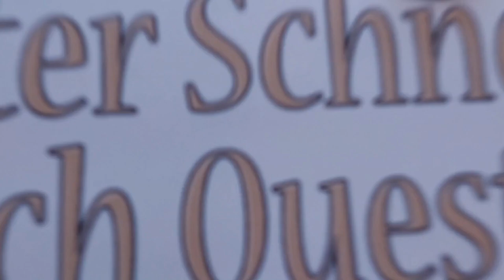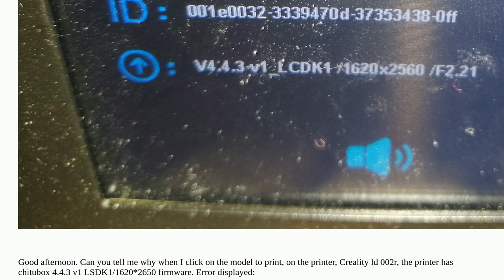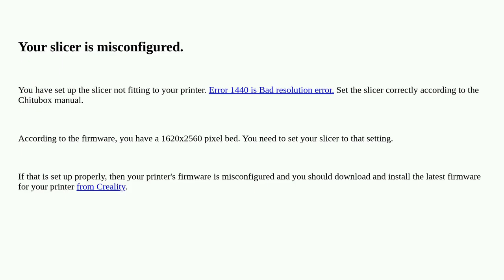3dprinting: Creality LD-002R cannot print model - does not match predicted resolution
Creality LD-002R cannot print model - does not match predicted resolution

A special thanks goes out to the community

  3d-printerworks creality-ld-002r resin